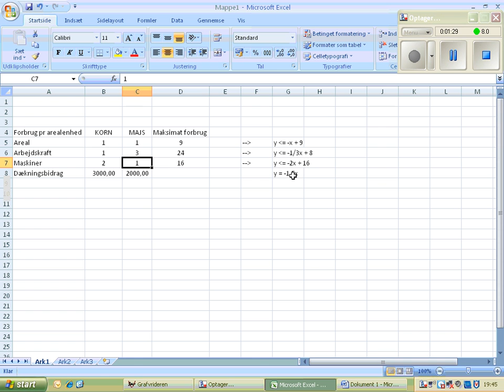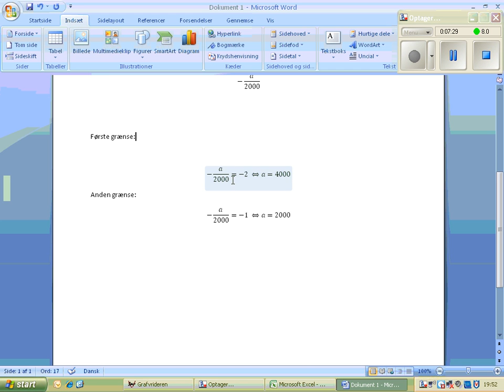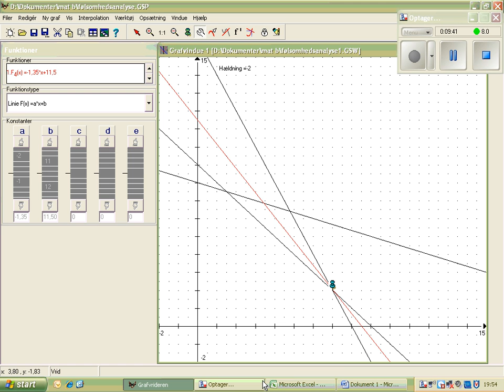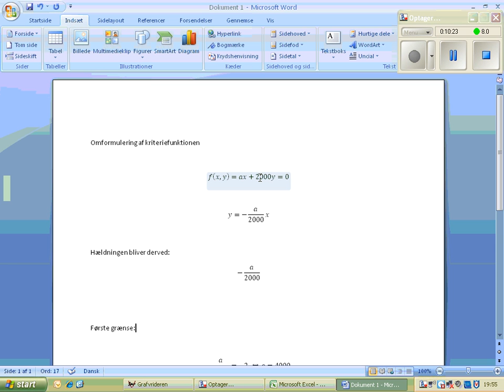følsomhedsanalyse for lp.wmv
Følsomhedsanalyse for lineær programmering